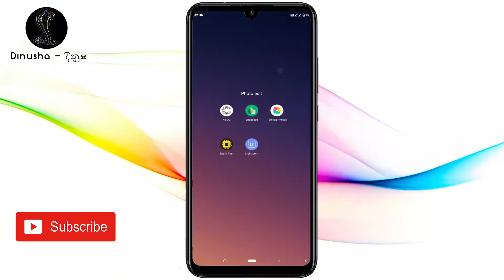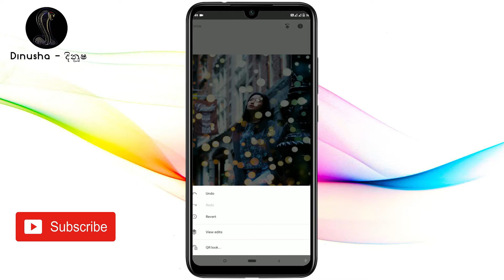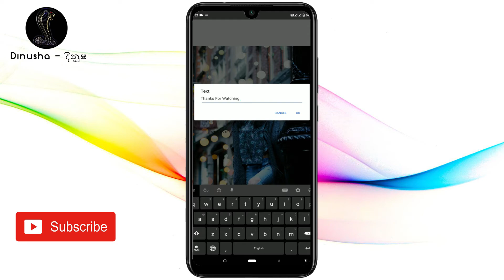SnapSeed Bokeh Effect SnapSeed Photo Editing SnapSeed Tutorial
01. SnapSeed Bokeh Effect:-

Mobile tech;

02. Facebook Lite Dark Mod snapseed